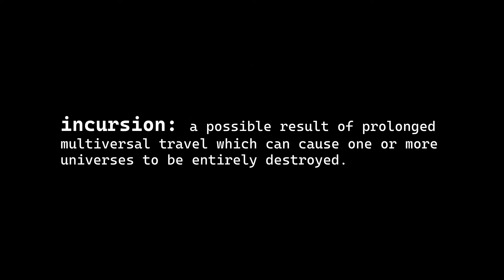What Is The Multiverse?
A deep dive in to what is the Multiverse as explained in Marvel's Doctor Strange: Multiverse of Madness compared to what scientists have to say about physics, space, and what the movie got right.